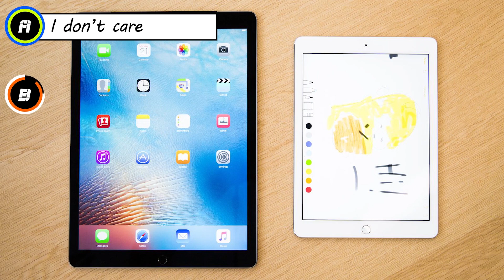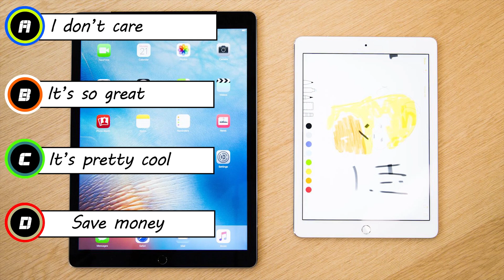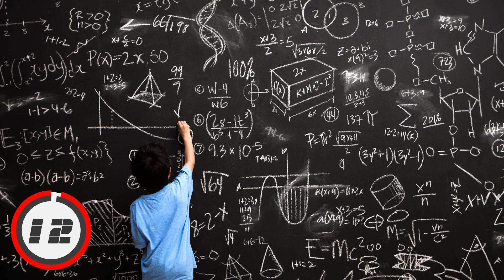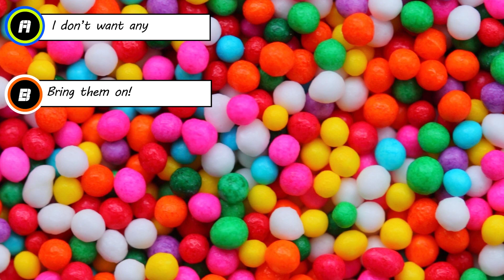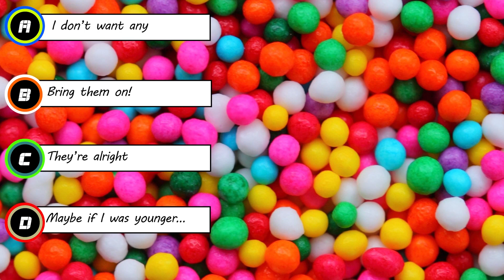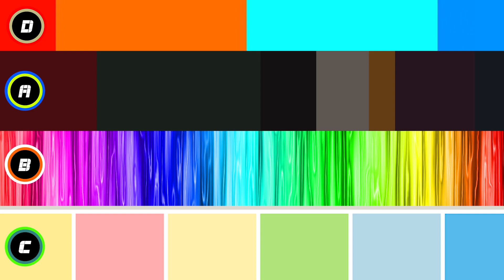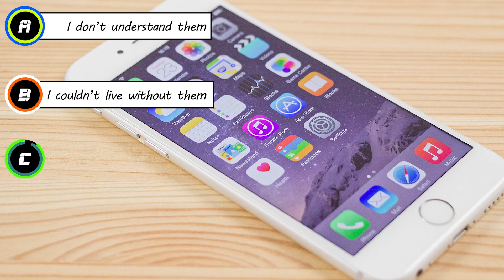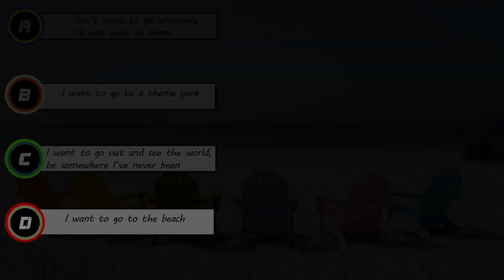Questions That Will Determine Your Mental Age (Age Test)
We’re going to ask you a series of questions, we’ll give you 15 seconds to think about your answer for each, and you have to keep track of each answer, either A, B, C, or D, and how many of each answer you get (for example, 5 A’s and 6 B’s, etc.), and at the end of the video, we’ll tell you what it says about you. But without further ado, let’s get into it.